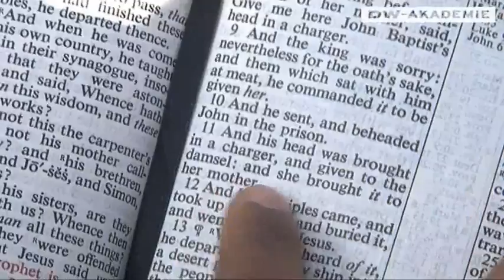Anti-Soccer Rasta Man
Most people in South Africa are crazy about the World Cup: Not so Prophet Everett Davis in Johannesburg. He's totally against soccer and sport in general because of his bible interpretation that give the beautiful game a cruel origin.

Report: Ntokozo Mahlalela (South Africa)
Camera: Joseph Sackey (Ghana)
Sound: Farouk Kayondo (Uganda)
Online: Khan Nguyen (Vietnam)